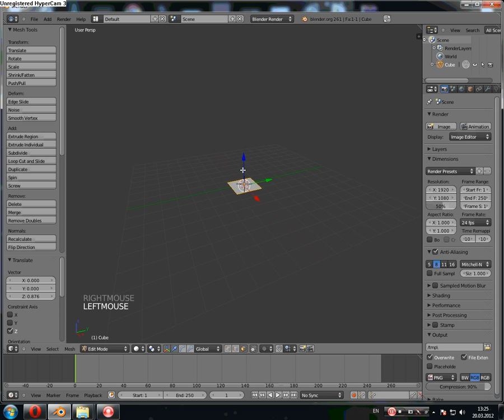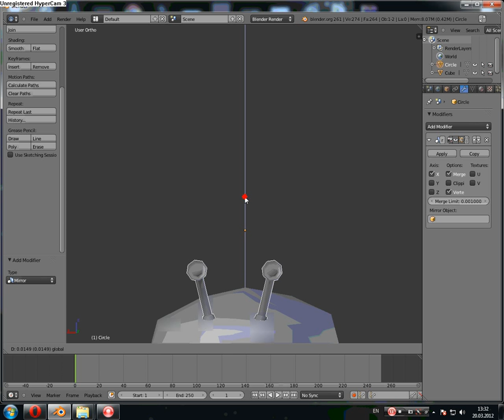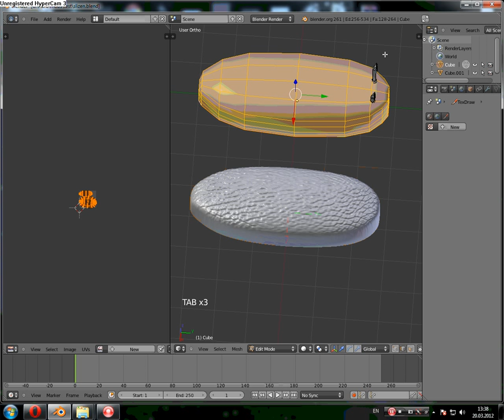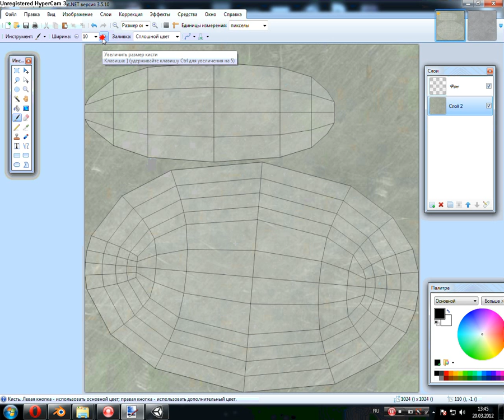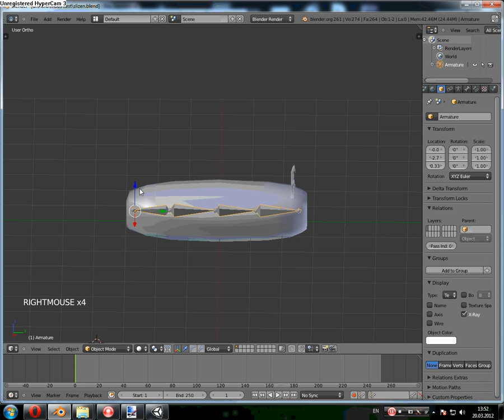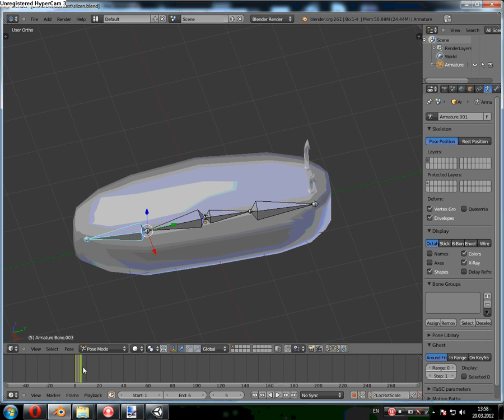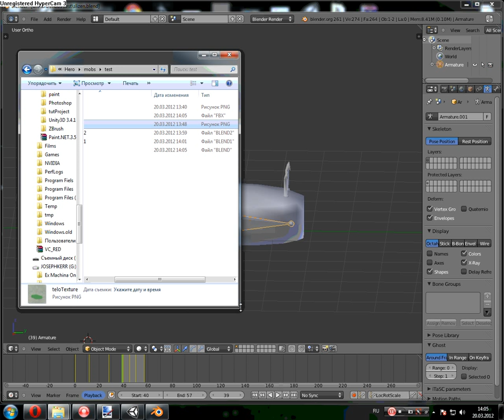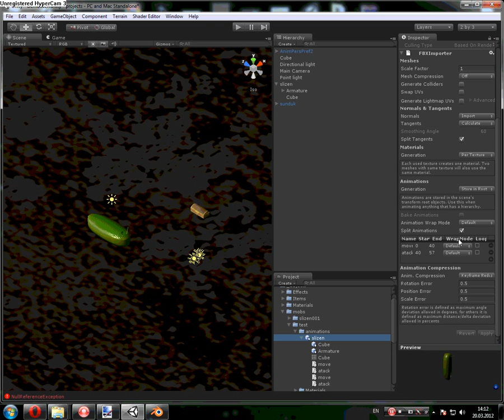13 Blender, создаём первого моба.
Серия уроков для обучения 3д художников команды 2dhd. Все материалы использованные в уроках можно найти на сайте